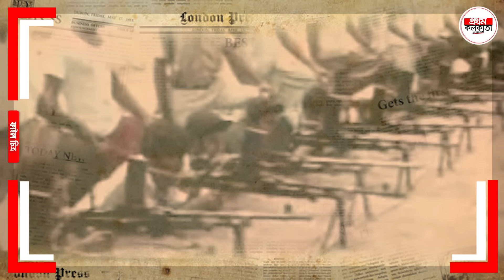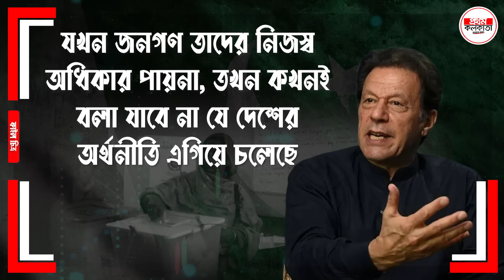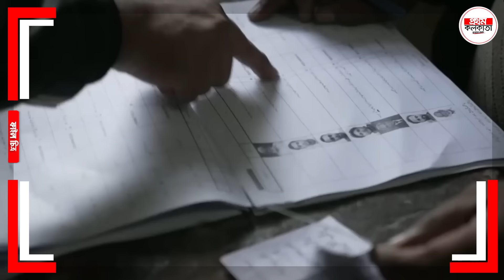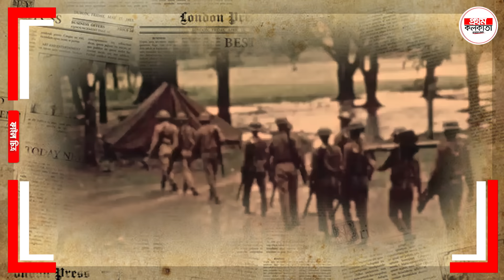ইমরান খান এবং বাংলাদেশ ইস্যু ! হ্যাঁ না ভোট হলে বাংলাদেশে পাকিস্তানের ভোট বেশি হবে ?